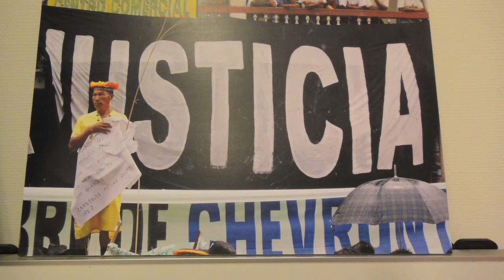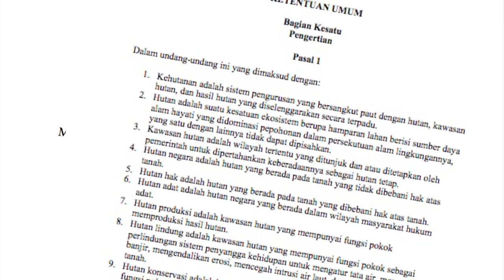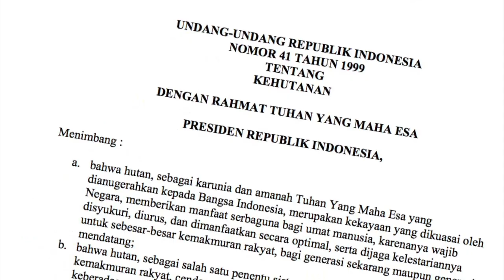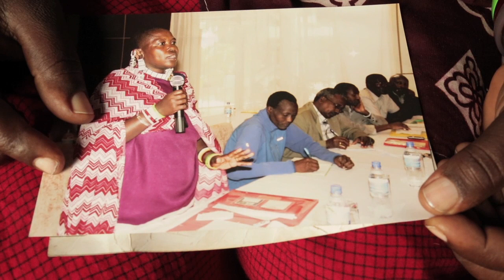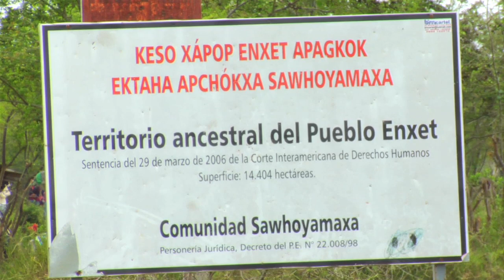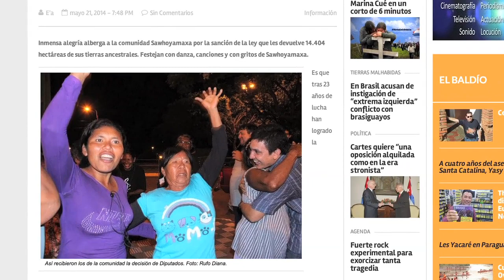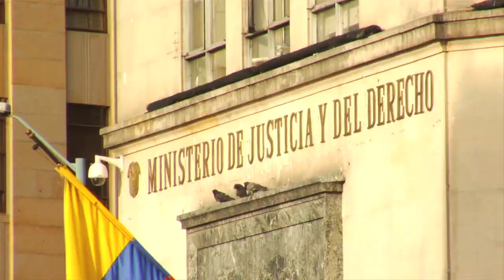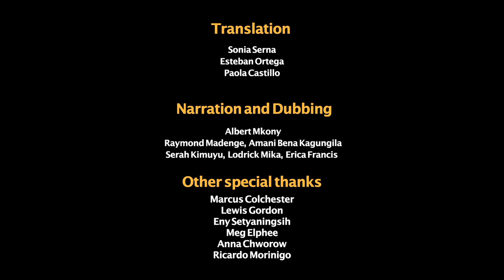Recourir à la loi (Français)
Cette vidéo montre trois situations juridiques en Indonésie, en Tanzanie et au Paraguay, ayant eu recours à la loi nationale, régionale ou internationale. La vidéo montre également les avantages et les inconvénients d'aller au tribunal.

Cette vidéo fait partie de 'Territoires de Vie'. Une boîte à outils pour les peuples autochtones sur la terre et les droits. Voir plus à